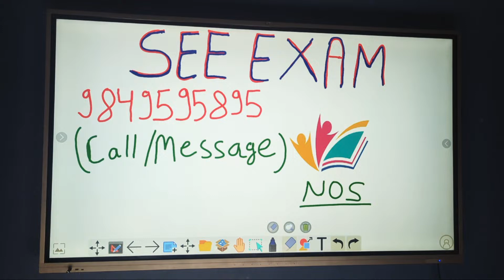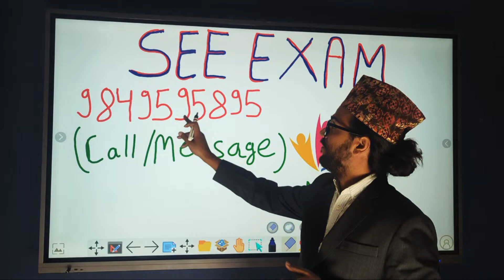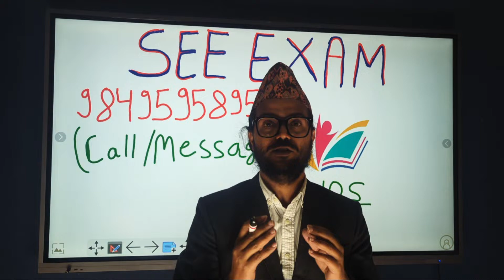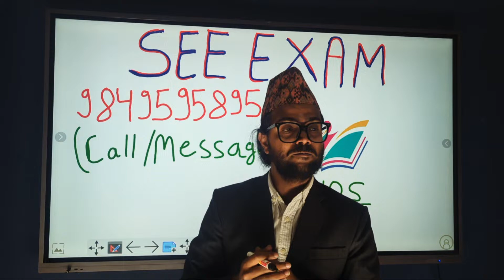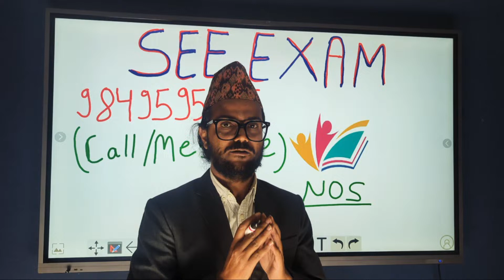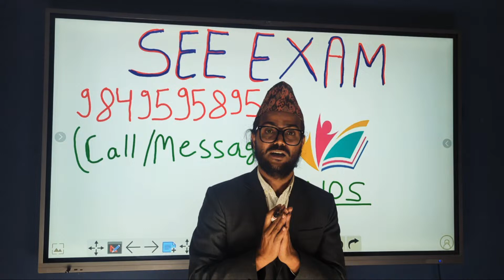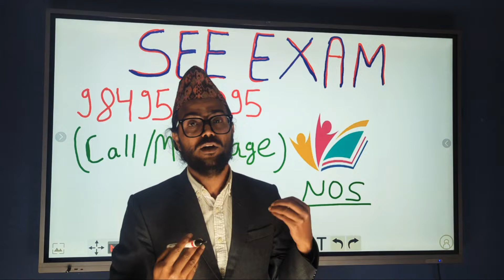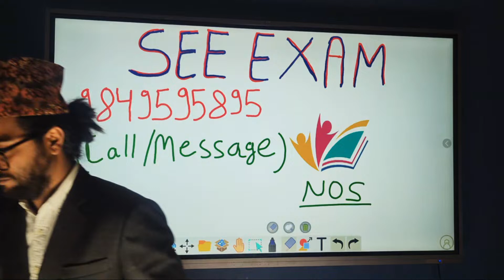SEE Exam Preparation 2080 !! Nepal Online School is live!